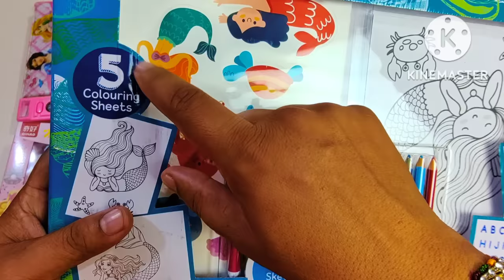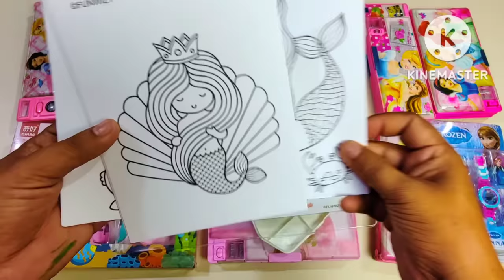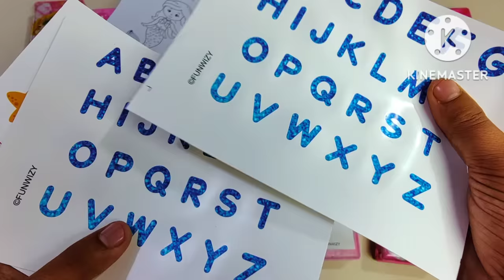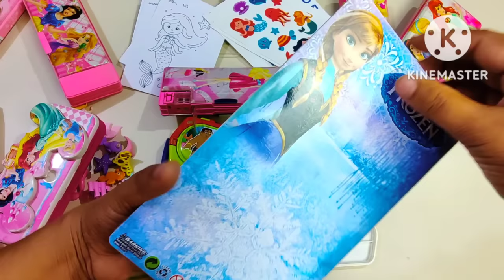unboxing collection of pencil case, eraser set, 360 rotate watch, colouring set, geometry box, pen